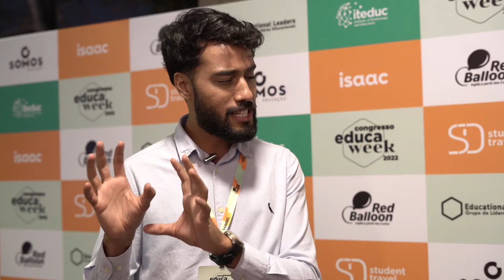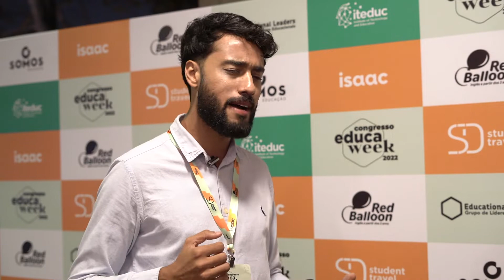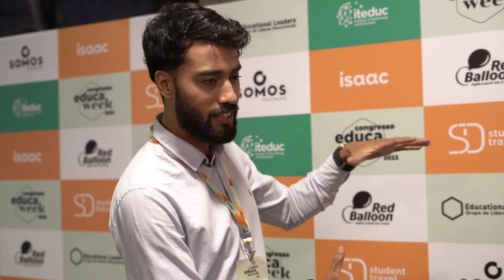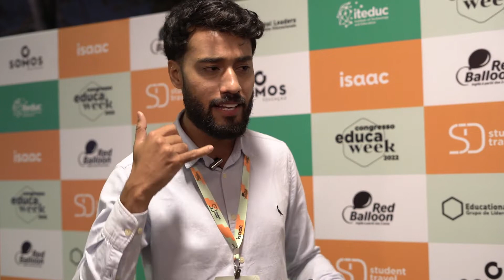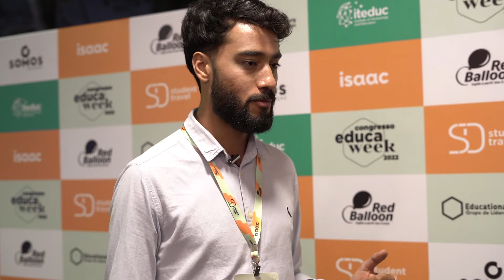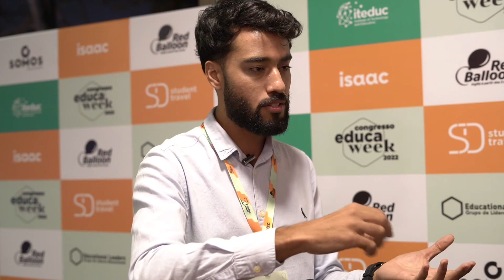Marcelo Brenner - CEO e fundador da Gamefik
A Educa Week é o maior movimento de transformação na Educação da América Latina. Em sua sétima edição o evento conta com formato híbrido, trazendo de volta o contato presencial e uma programação completa, que reúne mais de 150 painelistas, entre educadores, gestores e ativistas da área. Para completar, a quinta edição do Prêmio Destaque Educação irá reconhecer os projetos pedagógicos que estão causando impacto positivo em escolas de todo o país. Saiba mais, acessando